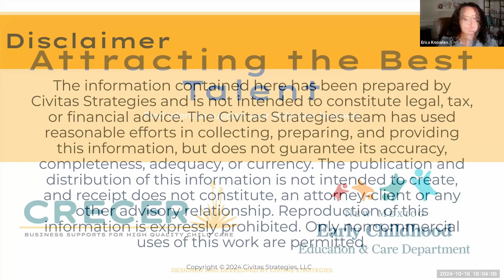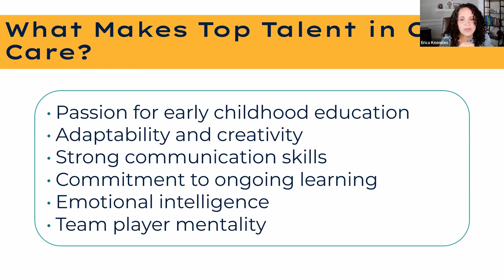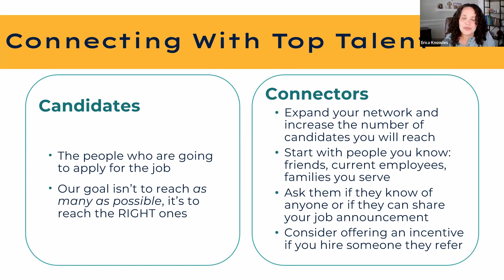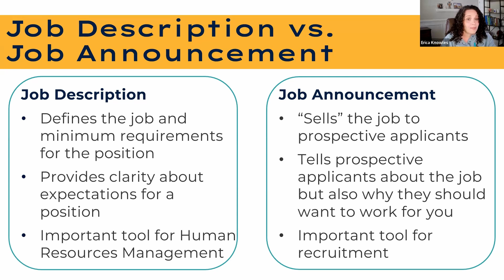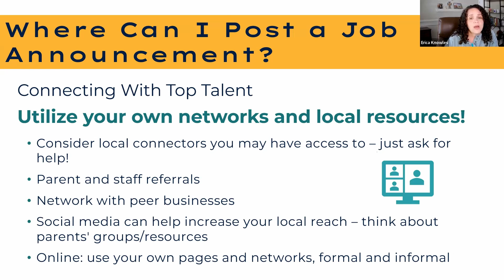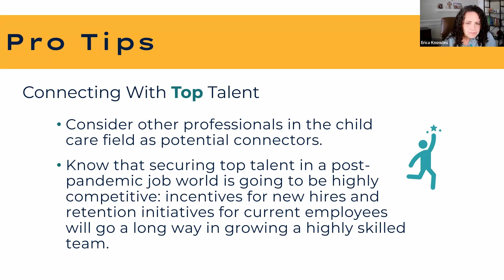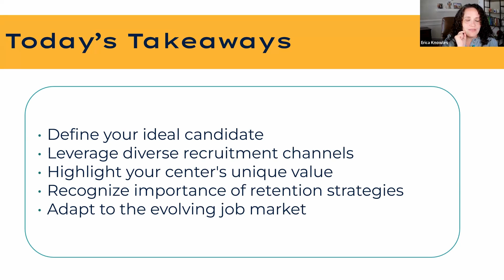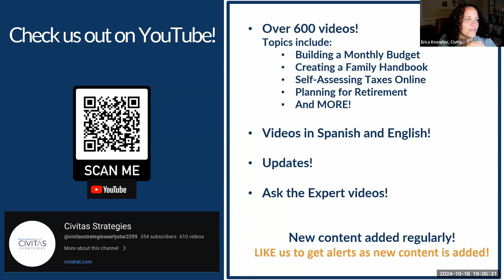Attracting the Best Talent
Find talent to support your child care business.